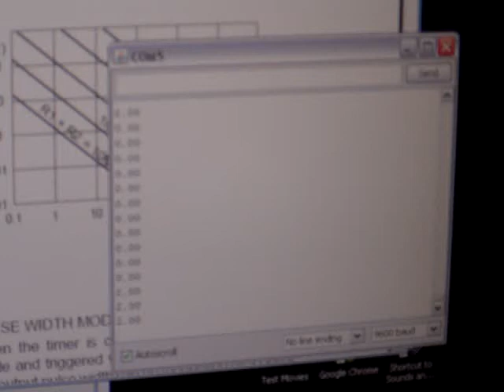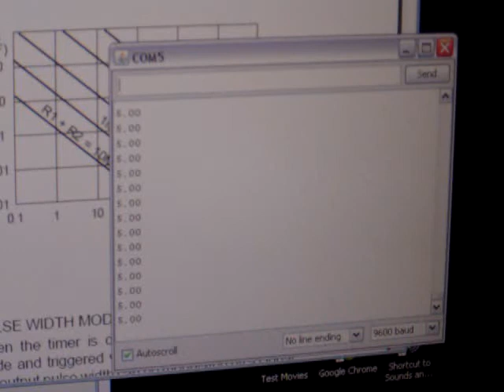Exp1_3 Vid_04.MPG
Initial experiments into implementing synthetic cognition via hybrid analog/digital architecture.